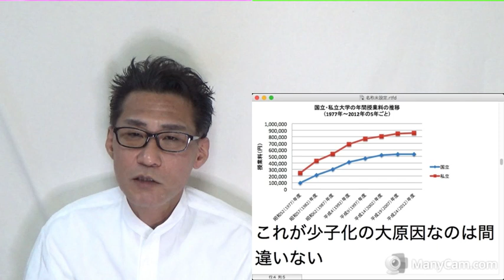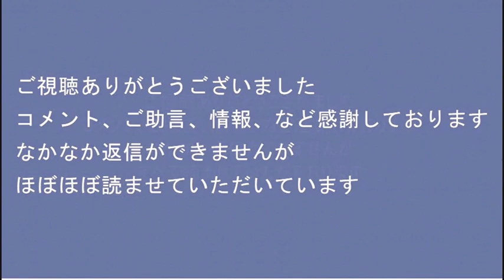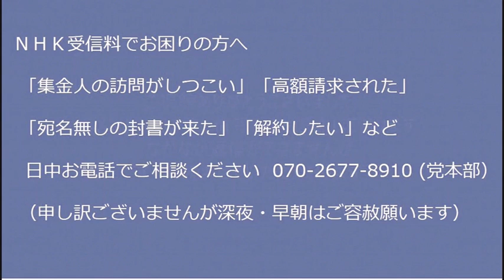岸田政権が外国人留学生と外国人特定技能労働者を増やすと発表／NHK「病気で可哀想な外国人に在留許可を！」世界中から重病人や犯罪者が日本に押し寄せるようなことを主張 20220830